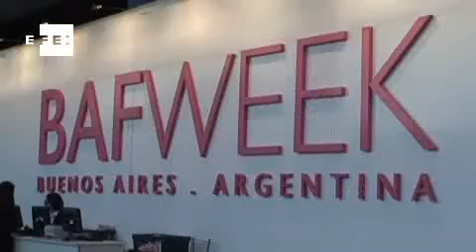Semana de Moda de Buenos Aires apresenta coleções feitas com papel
Buenos Aires (Argentina), ago (EFE). Uma fusão de arte e indumentária, que usa o papel como protagonista, é o destaque da nova edição da Semana da Moda de Buenos Aires (Bafweek). Durante quatro dias, o evento, que acontece até sexta-feira, reúne as melhores criações de grifes famosas, emergentes e novos talentos.